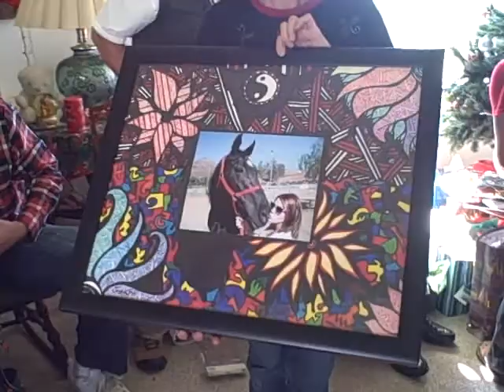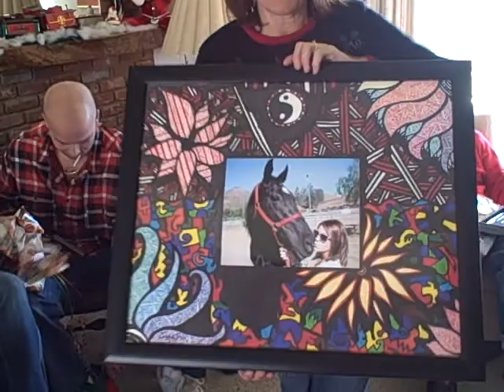Christmas 2009.AVI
oepning presents and talking to the South African "rellies" at Hook House in Escondido